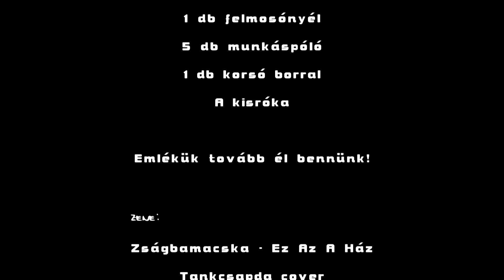Felmosó 2007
Újpesti albérlet
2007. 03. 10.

Ahol sok sör és zene üvöltött akkoriban...

Veszteségek:
1db sörös üveg és a sör
1 db felmosónyél
5 db munkáspóló
1 db korsó borral
A kisróka

Emlékük tovább él bennünk!

zene:
Zságbamacska - Ez Az A Ház
Tankcsapda cover